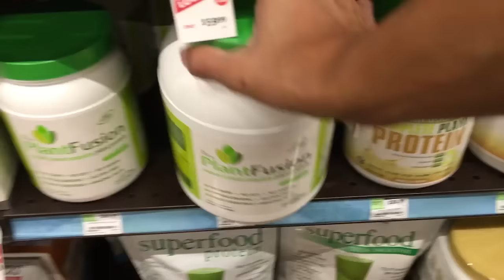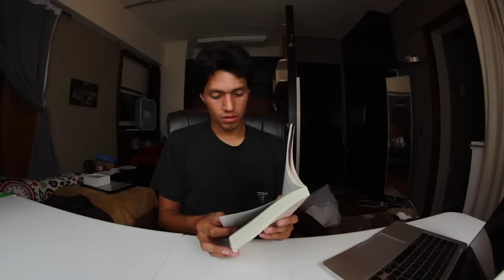Security Assumes Skaters are Poor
First time to Costa Mesa Skatepark!  Too much fun!  I really like the city, minus this incident with a security guard!  You guys rule

and holler on Facebook!